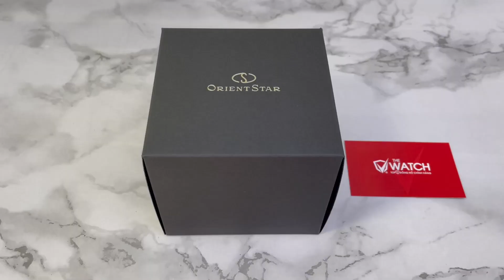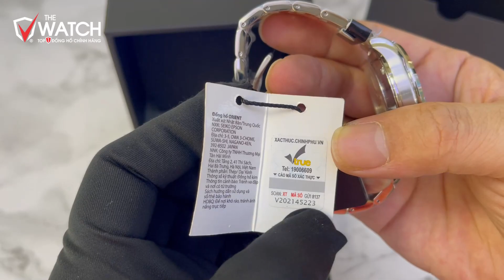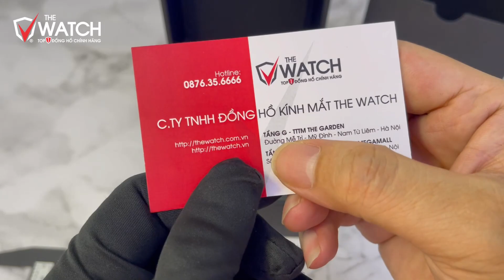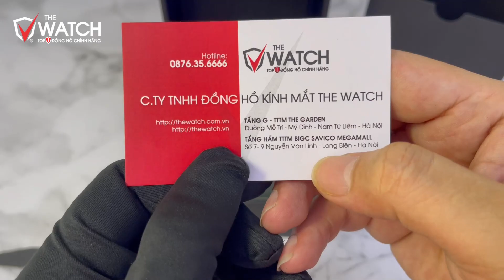[ĐẬP HỘP] ĐỒNG HỒ ORIENT STAR RE-AT0002E00B MẶT XANH LỤC BẢO CHÍNH HÃNG - SALE 20%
⌚ [ĐẬP HỘP] ĐỒNG HỒ ORIENT STAR RE-AT0002E00B MẶT XANH LỤC BẢO CHÍNH HÃNG - SALE 20%, ACE thấy mẫu nào đẹp nhất ạ, hãy đặt mua ngay để có ưu đãi tốt nhất bạn nhé!
🔴 SHOWROOM:
Add: Tầng G, TTTM The Garden, đường Mễ Trì, phường Mỹ Đình 1, quận Nam Từ Liêm, TP Hà Nội

THÔNG SỐ KỸ THUẬT ORIENT STAR RE-AT0002E00B:
Thương hiệu:  ORIENT STAR
Xuất sứ:  NHẬT BẢN
Giới tính: Nam
Kiểu dáng: Classic (Cổ điển) - Contemporary
Loại đồng hồ:  Đồng hồ cơ (Automatic) - Hiển thị dự trữ năng lượng, lên cót bằng tay
Chất liệu dây: Thép không gỉ
Chất liệu vỏ:      Thép không gỉ
Chất liệu kính: Kính Sapphire chống phản quang
Loại máy: Cal.F6R42
Màu mặt số: Mặt xanh cổ vịt
Đường kính: 39.3mm
Độ dày vỏ: 12.2mm
Chức năng: Giờ - phút - giây
Độ chịu nước: 10 ATM
Tình trạng ĐH: Còn hàng
Bảo hành: Bảo hành 1 năm chính hãng, 5 năm tại đồng hồ The Watch
Giao hàng: Ship C.O.D toàn quốc, nhận hàng mới thanh toán tiền.
Với THE WATCH - Uy tín quý hơn vàng, sự tin tưởng của quý khách là động lực cho chúng tôi làm tốt hơn nữa.

Hãy đến với The Watch để cùng chiêm ngưỡng và sở hữu ngay chiếc Đồng hồ Orient chính hãng với nhiều hậu mãi nhất nhé! Khi mua đồng hồ tại đây, Quý khách được bảo hành toàn cầu 1 năm và 5 năm tại hệ thống đồng hồ The Watch.

The Watch cam kết chỉ bán đồng hồ chính hãng, nếu phát hiện đây là đồng hồ Fake The Watch đền Quý khách gấp 10 lần giá mua!